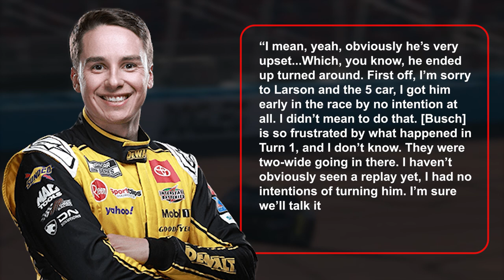BRUTAL WARNING for Christopher Bell!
In the exciting world of NASCAR, a strong rivalry has developed among drivers. Tensions are rising as Kyle Busch, one of the most experienced drivers in the sport with 2 NASCAR Championships under his belt, issues a stark warning to fellow driver Christopher Bell. Their recent clash at COTA has unleashed a storm of anticipation, weaving a tale of high-speed drama that grips fans and fuels the racing fever on the track.
But beyond the thrill of competition lies a deeper narrative of mentorship, growth, and the relentless pursuit of excellence. As Busch and Bell vie for supremacy on the track, their interactions and confrontations serve as a microcosm of the larger dynamics at play in NASCAR